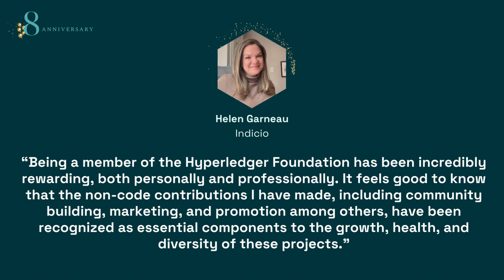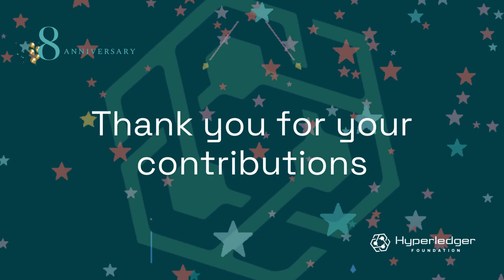Hyperledger 2023 Community Recognition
Hyperledger Foundation's 2023 Community Recognitions celebrate the outstanding contributions and achievements of individuals and organizations in advancing blockchain technology.